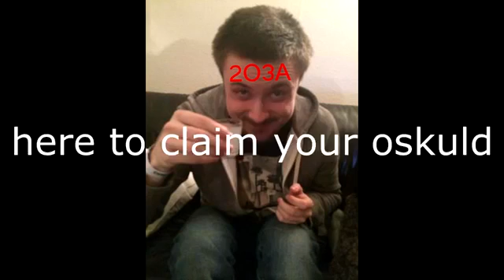the Snus Brotherhood 1 (16/06/2015)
first song produced by 2O3A (views: 8900)